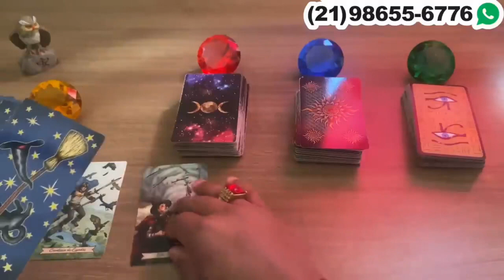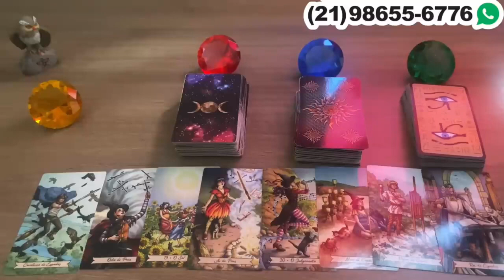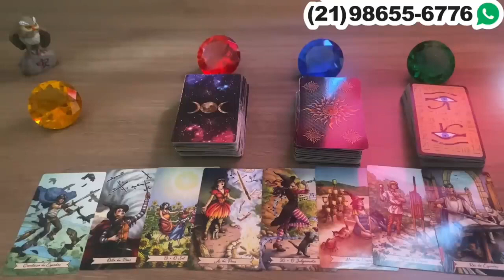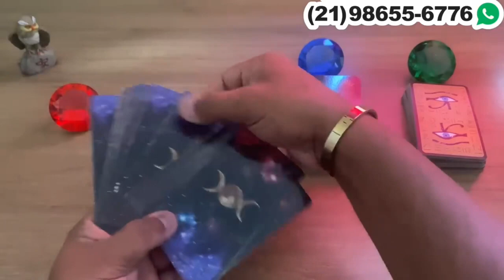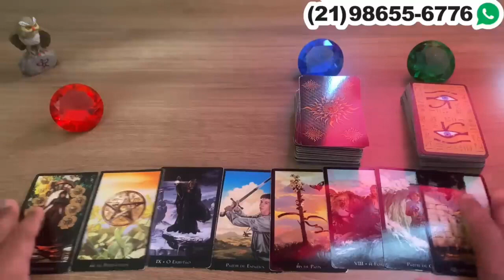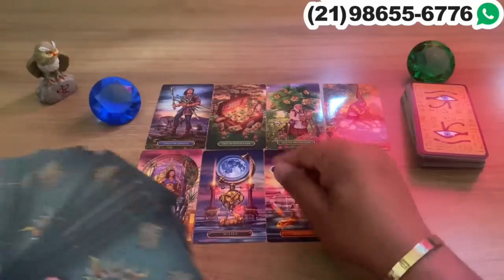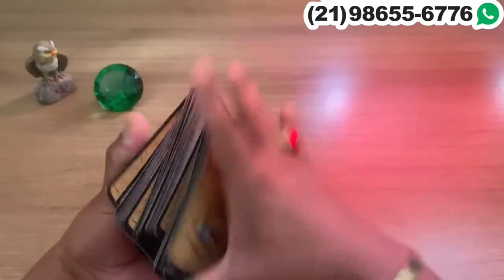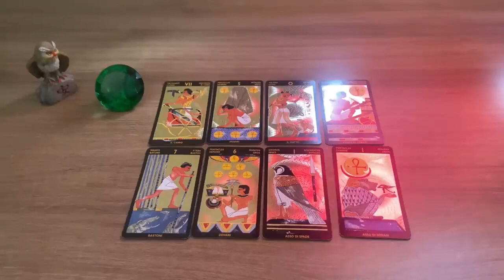É forte o que se passa na cabeça dele,a por você hoje! | Tarot Responde 💘